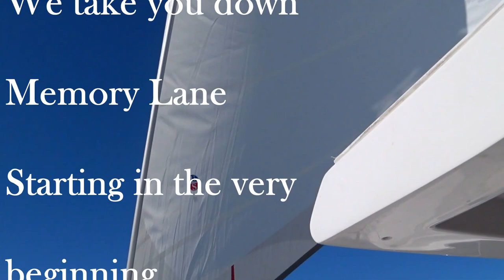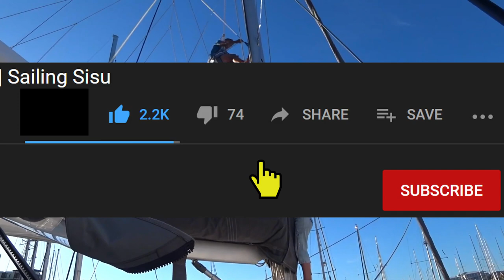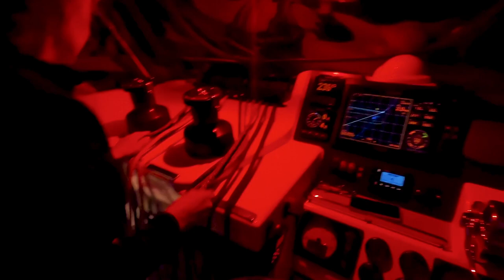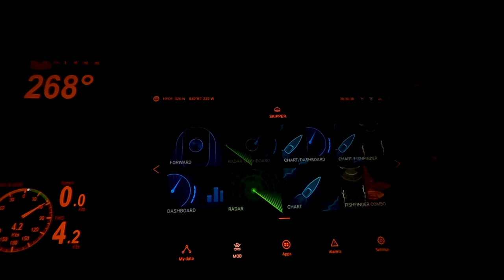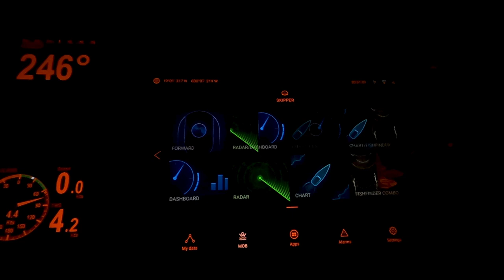#198 Which was OUR BEST XMAS on SISU in the LAST 5 YEARS | Sailing Sisu Leopard 45 Catamaran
MERRY XMAS to one and all.  Join us as we journey back in time, enjoying all our festive seasons on SISU.